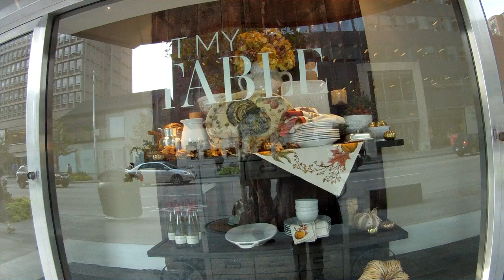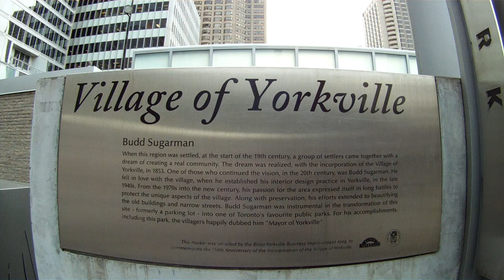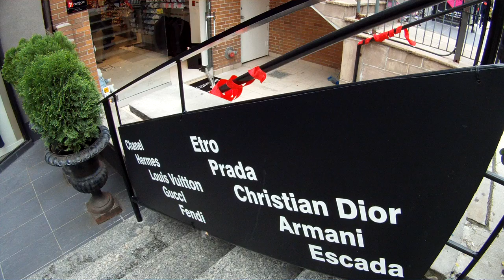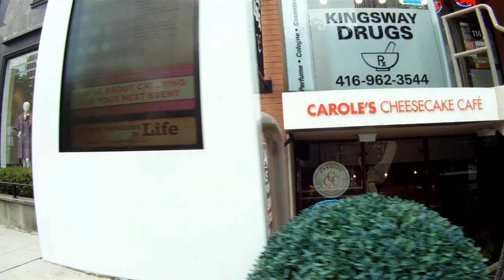Looking for Cafe Mill, Toronto, Ontario